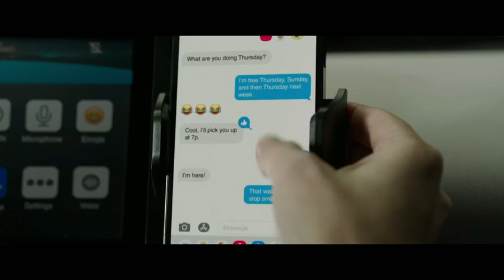She-Hulk Episode 7 Review and Breakdown - ChaoticCorp Podcast Season 10 Episode 7